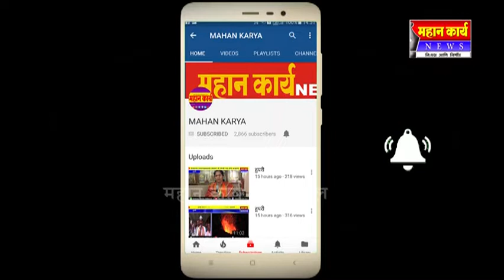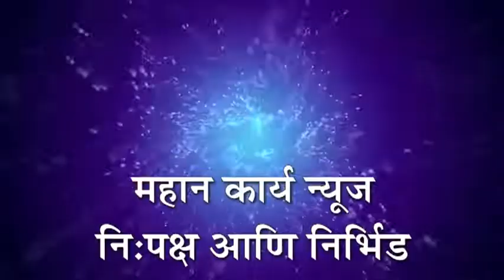मुस्लिमांनी शासनाच्या आदेशाप्रमाणे रमजान सण साजरा करा ; बाबासो नदाफ यांचे आवाहन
हेरवाड - मुस्लिमांनी शासनाच्या आदेशाप्रमाणे रमजान सण साजरा करा ; बाबासो नदाफ यांचे आवाहन